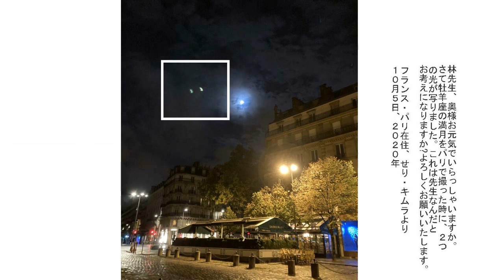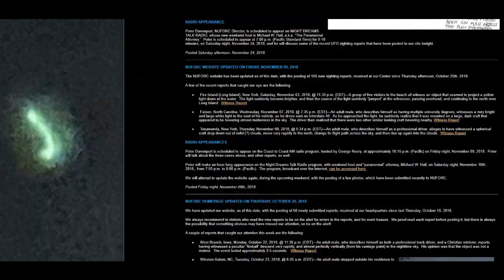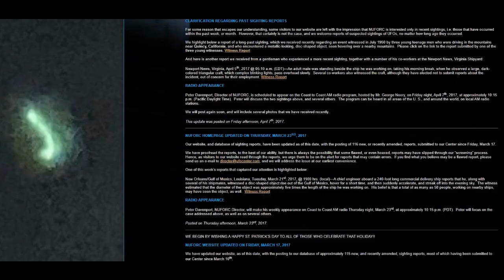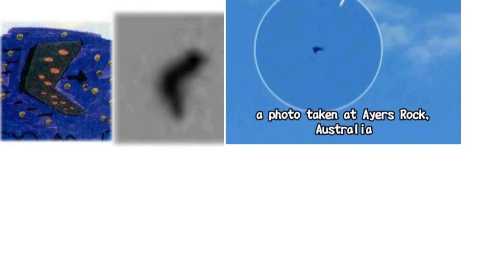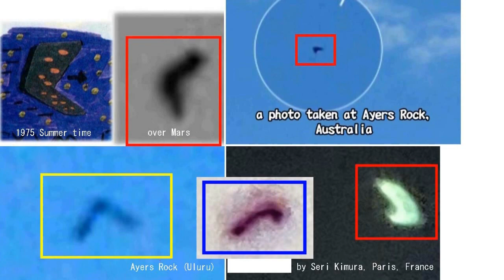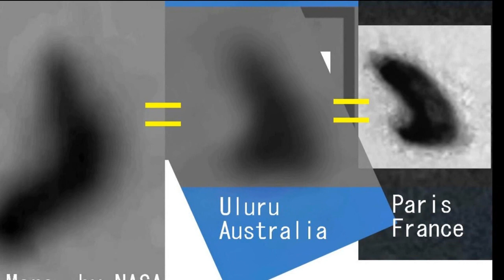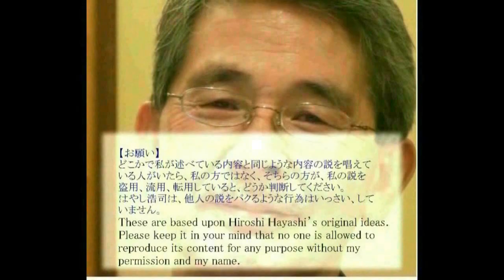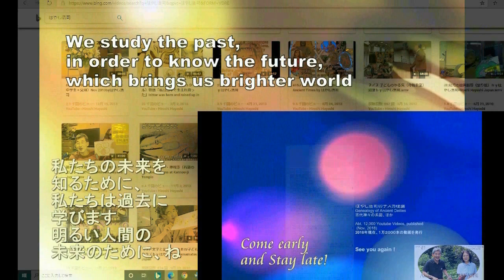3489【09臨】UFO report from Paris Franceフランス・パリからのUFOレポート＋V字型UFO？by Seri Kimura+Hiroshi Hayashi, Japan